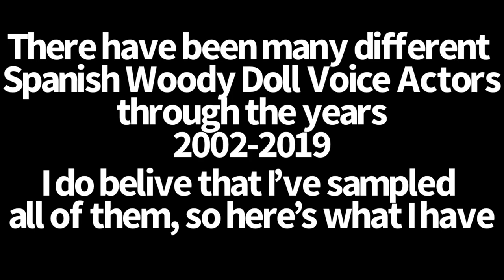Spanish Woody Doll Voice History Through the Years 2002-2019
A video on the voice history of the Spanish Dubbed Woody Dolls through the years from The Toy Story and Beyond Line in 2002 by Hasbro, all the way up to 2019 for Toy Story 4 by Thinkway Toys. Carlos Segundo Originally voiced Woody from the Spanish Dub of Toy Story 1 and 2, Braulio Sosa was supposed to voice Woody in Toy Story 3, but sadly he got rejected for getting a lot of hate and was replaced by Arturo Mercado Jr. So he only voiced him in the Toy Story 3 Trailers, but surprisingly still voiced the Newer Woody Dolls, Arturo Mercado Jr. wouldn’t voice the Newer Thinkway Woody Dolls until 2019 for Toy Story 4. All video clips belong to TodayIGrewUp and all other Original Owners, used for entertainment purposes only, no copyright infringement intended, this video also pays tribute to Ojamo Woody, the person who first started the Spanish Woody Doll Voice History Video but deleted it for some reason, highly inspired by The Many Voices of Woody Video by @LucasxAnime.
If you enjoy this video, please feel free to leave a like, if you have any questions or requests or anything, please feel free to leave a comment down below in The Comments Section.